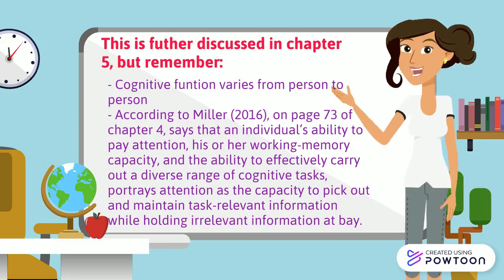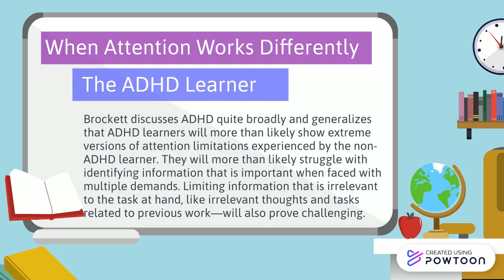Working Memory and Attention - ADED 415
A quick summary of Minds Online's discussion of working memory and attention